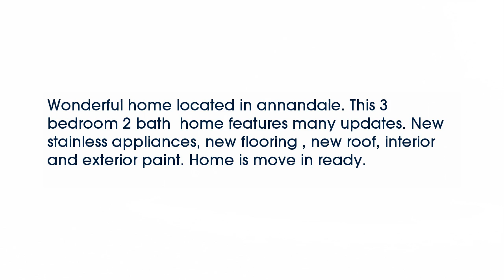Real estate for sale in Madison Mississippi - MLS# 280781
110 Sutton Ln
Madison Mississippi 39110
MLS# 280781

Wonderful home located in annandale. This 3 bedroom 2 bath  home features many updates. New stainless appliances new flooring  new roof interior and exterior paint. Home is move in ready.